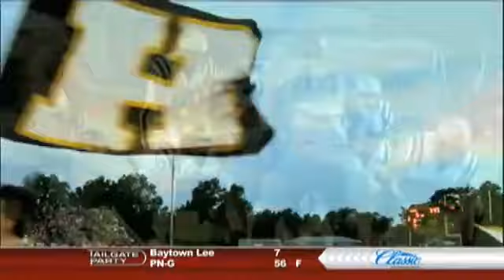H.S. Football - District 22-5A Nederland 50 Vi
Highlights from Nederland's 50-32 win over Vidor. With the win, Nederland picks up its first win of the year and improves to 1-0 in District 22-5A play. With the loss, Vidor drops
to 0-1 in District 22-5A play.